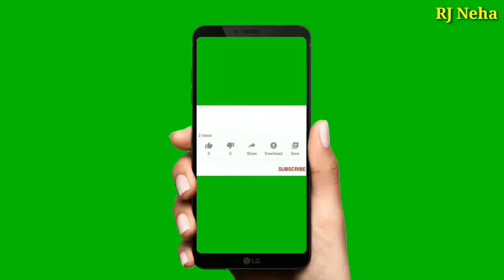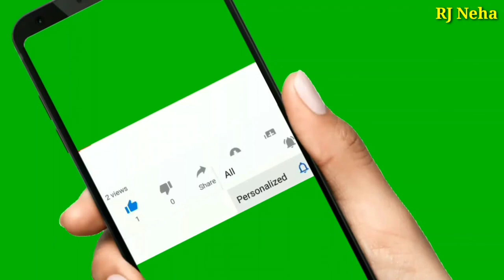Peshawar university Night time vlog || SJ World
This video is related about peshawar university vlog in night time in Ramzan ...